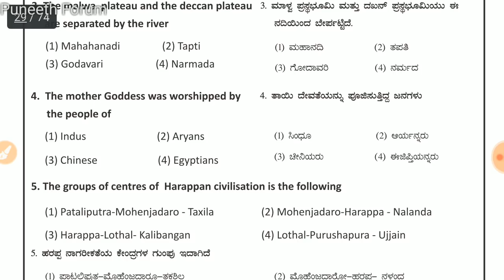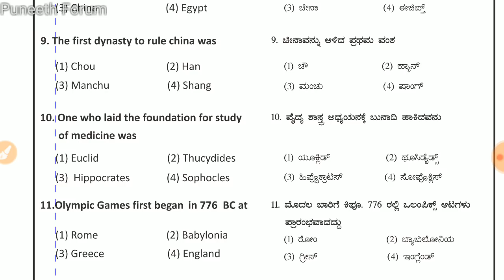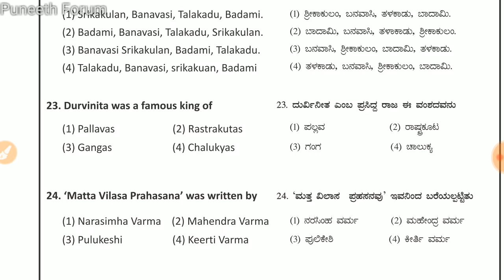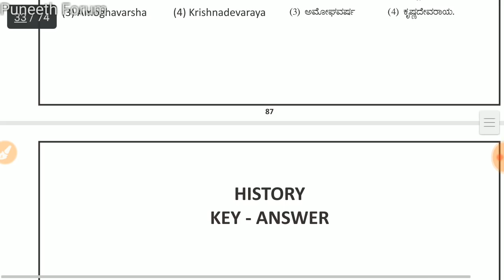ಇತಿಹಾಸ(History) MOCK TEST, ಎಲ್ಲಾ ಸ್ಪರ್ಧಾತ್ಮಕ ಪರೀಕ್ಷೆಗೆ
About this Video - history MOCK test, for all compitative exams.